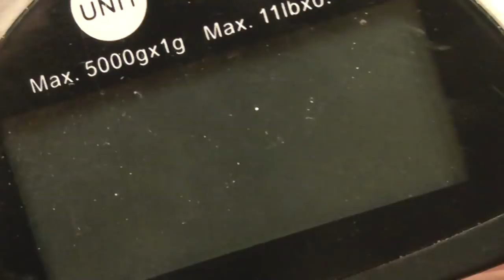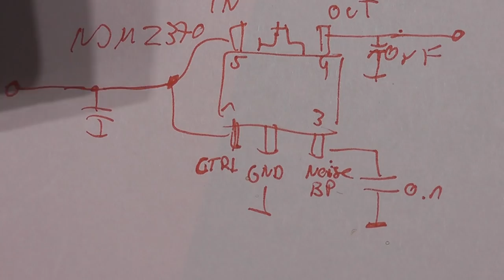Umbau Küchenwaage mit USB Spannungsversorgung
Mit der neuen USB-Versorgung kann man sich das lästige Tauschen der Batterie ersparen.
Als 3V Spannungsregler habe ich den NJM2370U3 eingesetzt.